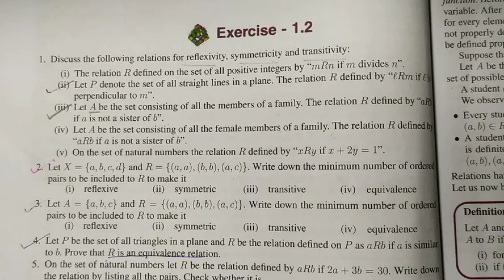Exercise 1.2 - 5 | 11th Maths | Sets, Relations and functions | tamil